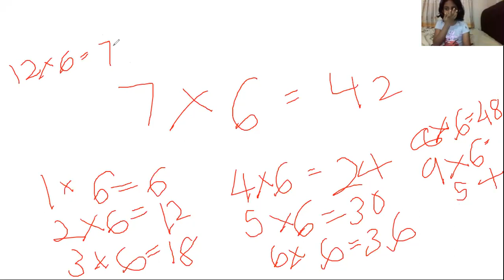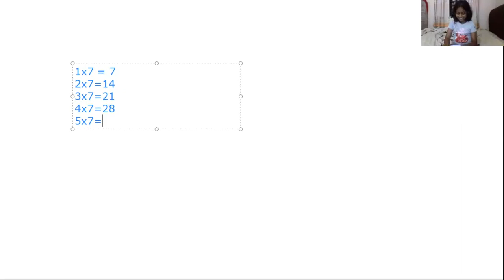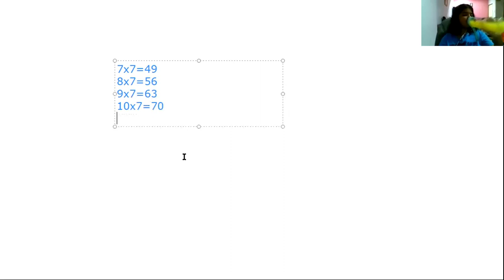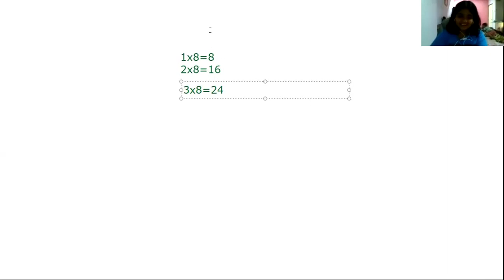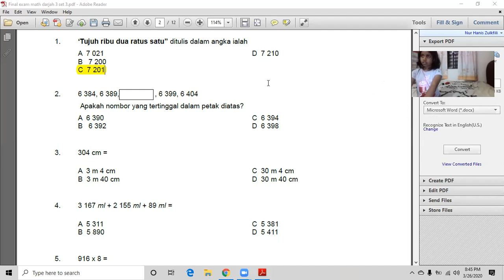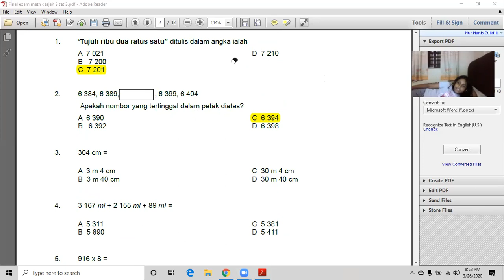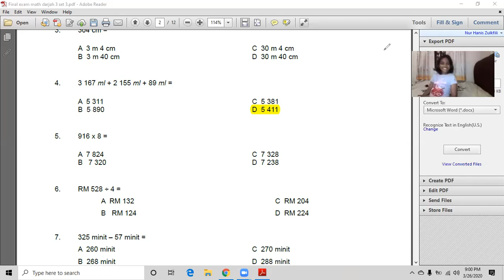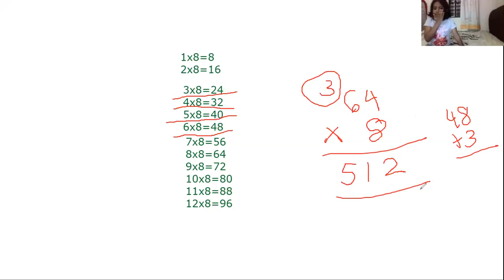Math S3 26032020